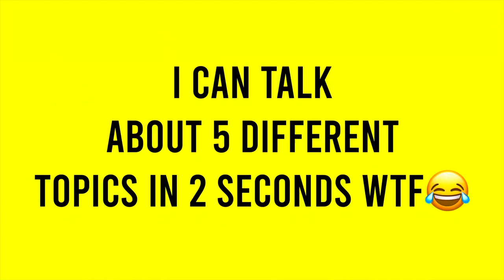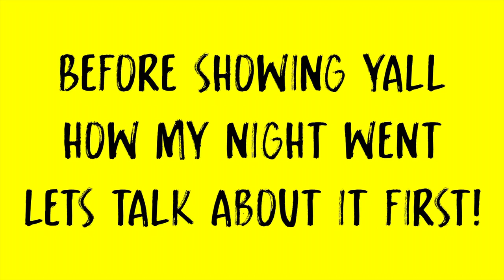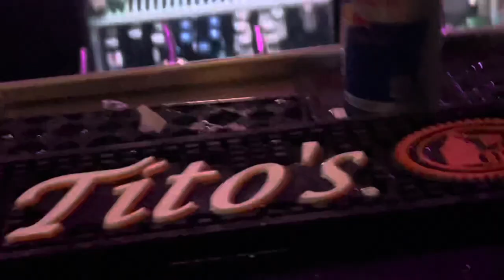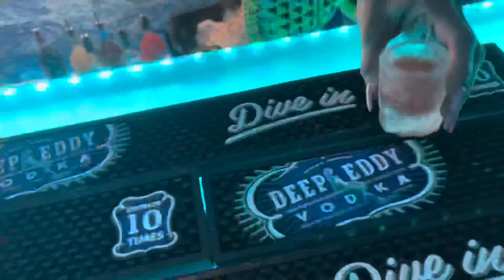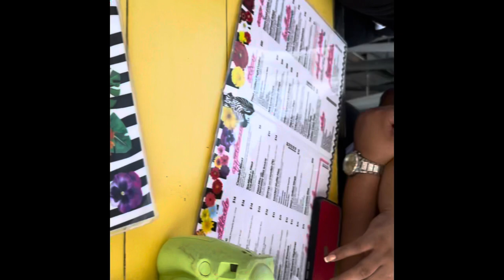TRAVEL VLOG: HOUSTON TEXAS |GRWM, karaoke, clubbing, bar hopping, shopping & more! | Lauryn J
chile, this trip was one for the books! 😅
THANKS SO MUCH  4 WATCHING

☆FAQS☆
age? january 10. 1999 (cap sun, scorpio moon, pisces rising)
who are you? lauryn j. a serial entrepreneur, creative, black sheep turned goat!